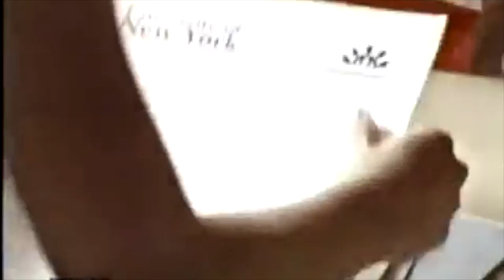Felicity - Pilot Trailer 09-29-1998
This is is the trailer that accompanied the pilot episode the night it aired. I am a fan account that is going to post content from the show the way it originally aired. I have all 84 episodes restored to their original music as it aired. No more generic DVD music!